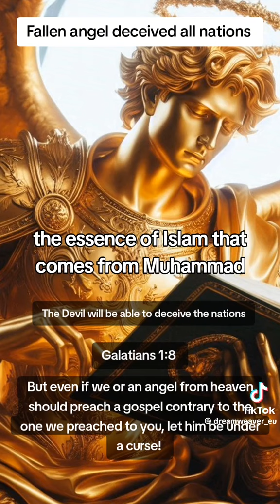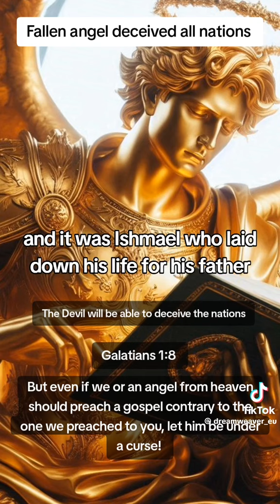FALLEN ANGEL to MOHAMED? ISHMAEL- ISAK WHY Islam twist the biblical truths shared content education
Shared content for education spiritual purposes only free

Rights to share for education spiritual human rights purposes !

All glory be TO YAH.

PLSALMS 91 IN YAHUAH AMEIN